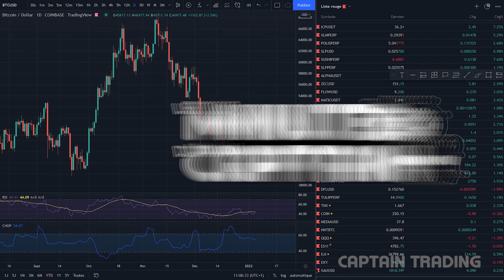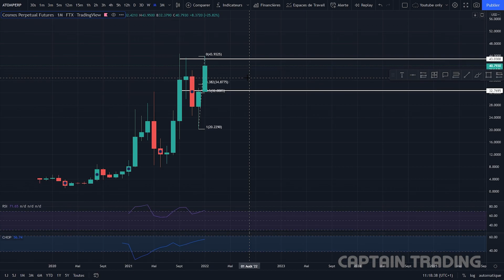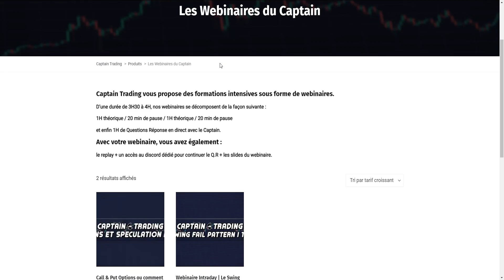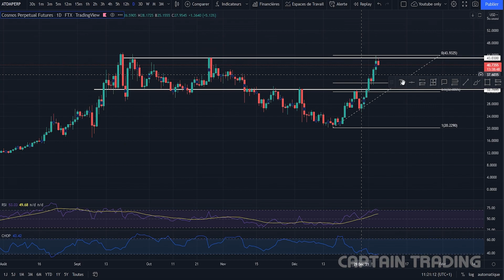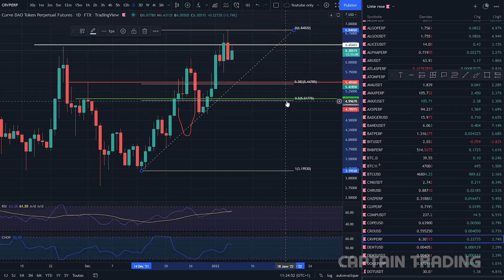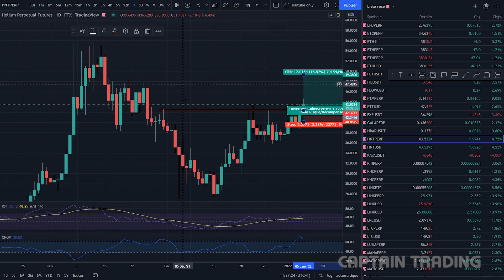BITCOIN: Sortie par le HAUT ou le BAS? | Analyse ATOM & Ethereum!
Dans cette MinuteMarché, nous allons faire un tour sur le sp&500, le Bitcoin, l'Ethereum, l'Atom, le Secret, CRV et HNT!

🔥 Webinaire Options pour Débutant! Dimanche 09/01/2022

►Timestamps :
00:00 Abonne-Toi!
00:15 Sommaire
00:24 Analyse SP500 & COIN
01:42 Analyse Bitcoin
04:24 Analyse Ethereum
07:46 Analyse ATOM
10:05 Webinaire: les Options pour Débutant!
11:12 Analyse Secret
13:06 Analyse CRV
14:35 Analyse HNT
16:09 Résumé
16:32 Rejoins nous sur Discord!